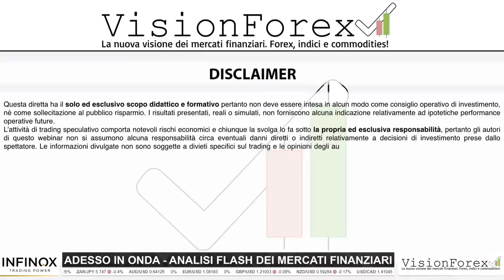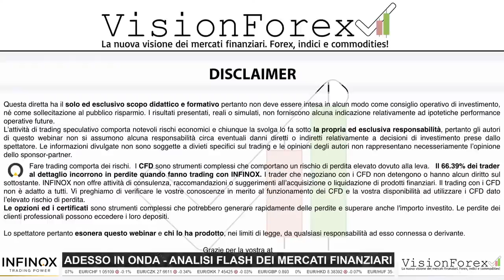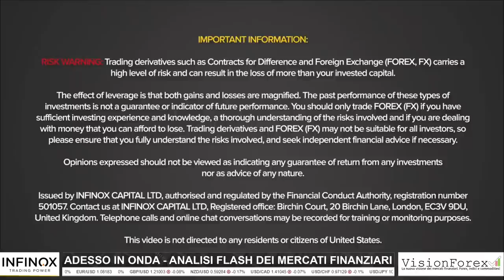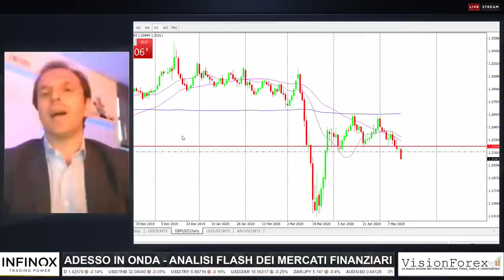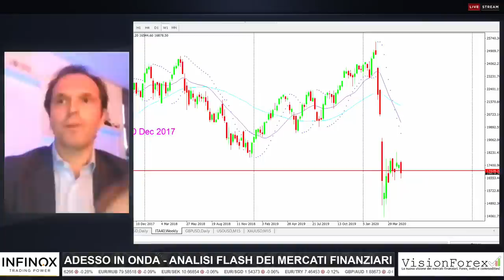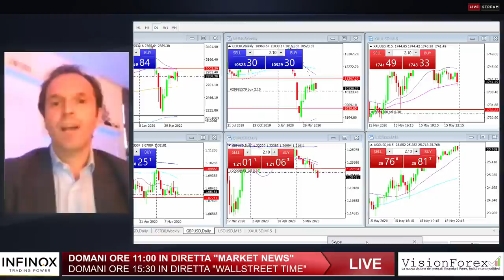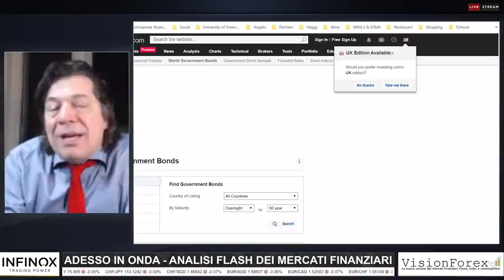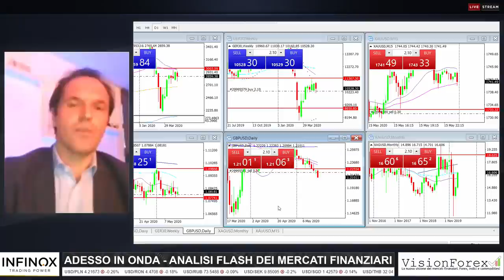Analisi Flash dei Mercati del 17 Maggio 2020 - Speciale Pier Carlo Padoan, A. Ciavarella, T. Puviani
Ogni domenica alle 21:30 in diretta l'analisi flash dei mercati finanziari ospite l'ex ministro dell'economia Pier Carlo Padoan con il prof. Angelo Ciavarella (Greenwich University) ed il trader Tony Cioli Puviani. Analisi economica, tecnica e fondamentale dei mercati finanziari!

Hai trovato questo video di Analisi flash dei mercati finanziari interessante?